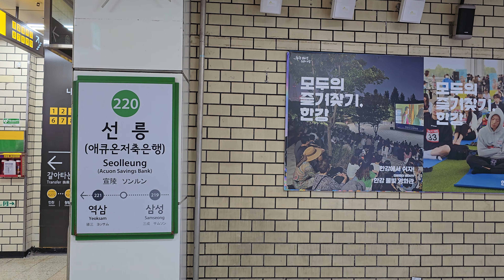Psychological Counseling Center of Dr. ClemS, a counselor and psychologist Seolleung station Exit 4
Psychological Counseling Center of Dr. ClemS, a counselor and psychologist
Seolleung station Exit 4, Teheran-ro, Gangnam-gu, Seoul, South Korea - Video by Dr. ClemS
Representative Dr. ClemS(Professor of Law, Psychologist)

Dr. ClemS serves as a law school professor and counselor based in the United States, specializing in civil (family) law and medical law research. He is a member of the American Psychological Association (APA) and the American Counseling Association (ACA), and a Lifetime Fellow of the American for Psychological Science (APS). Additionally, he holds a Class 1 Counseling Psychologist License from the KCCPA and is a certified main supervisor. Currently, he has established a research lab and counseling center on Teheran-ro in Gangnam-gu, Seoul, with a mission to support individuals facing mental distress and alleviate their suffering.